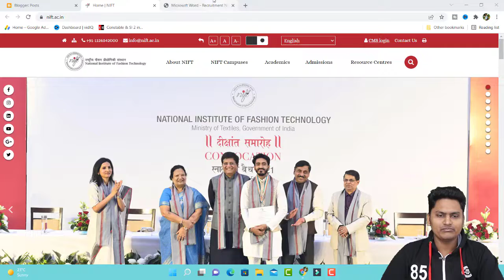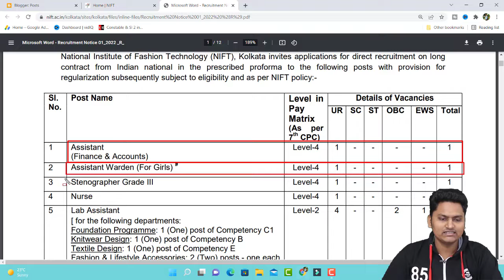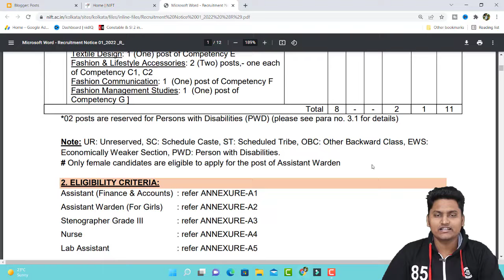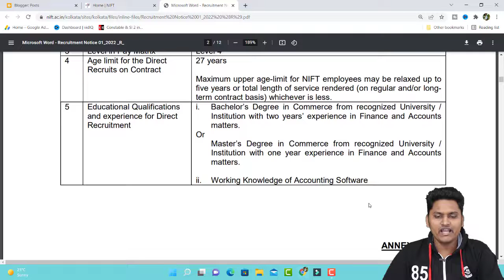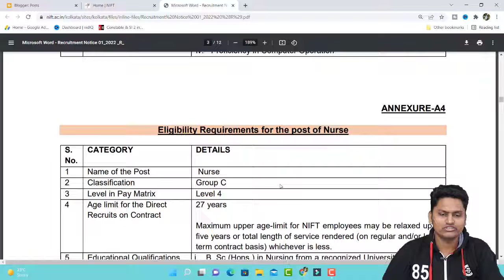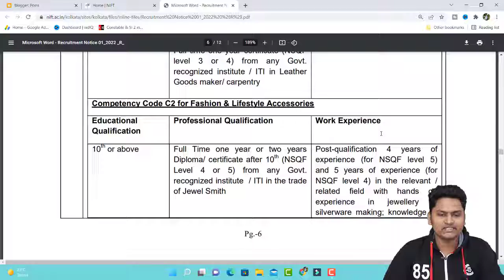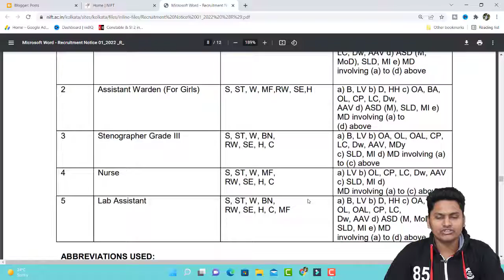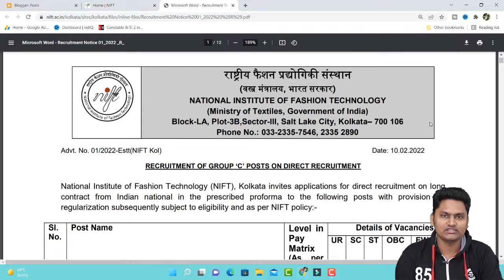National Institute of Fashion Technology NIFT Recruitment 2022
Constable & SI 2 in 1 Suggestion | WBP Constable Book & KP Constable Book